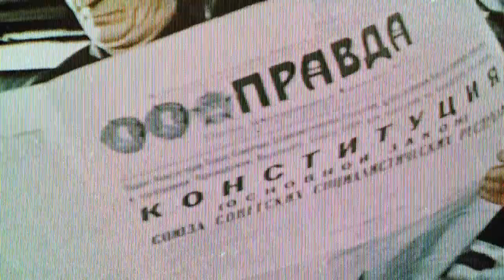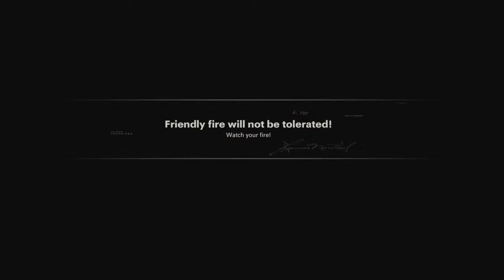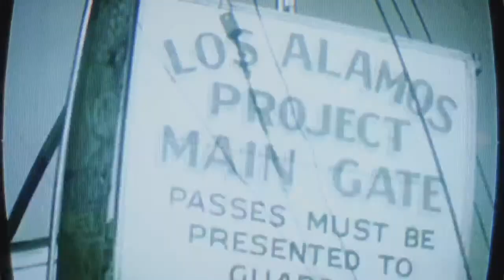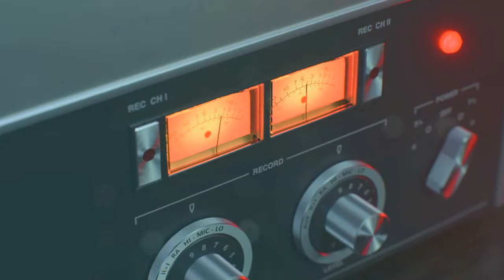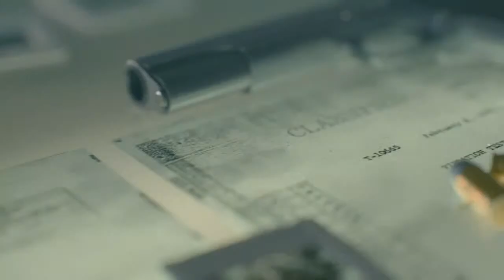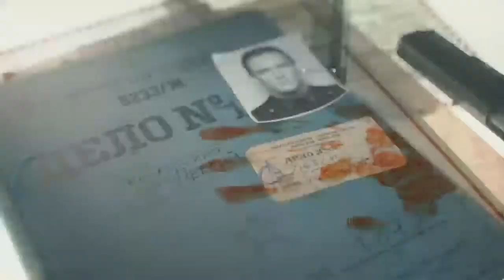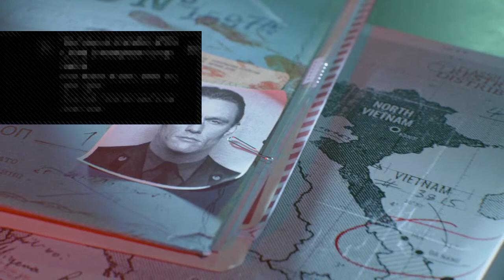Cod cold war campaign